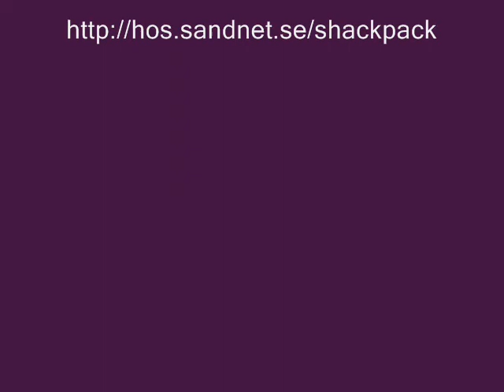First testdrive T-27 Roadster AMC stroker inline 6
The first testdrive with the new Hot Rod,buillt by me and some very good friends Painted in the garage by Anders Frame buillt in Anders garage by Anders and Hasse (the owner=me) Electrics by Thomas,Engine by Owner,all machine work by Lars, crank balanced by Turnited, Fiberglass body by Kvarnberg Products